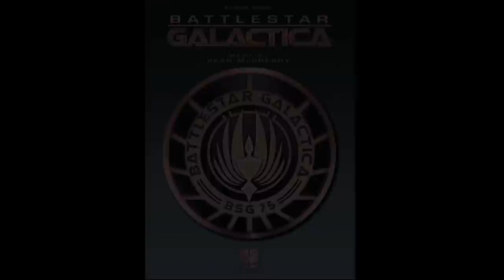Bear McCreary - Elegy - Solo Piano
Composer Bear McCreary performs his original composition, "Elegy," from "Battlestar Galactica."